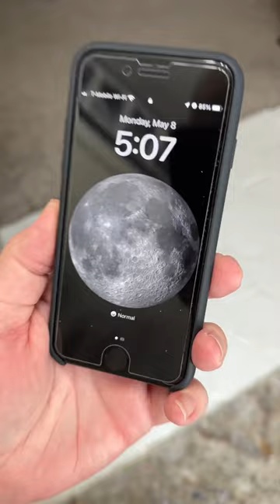iPhone SE 2022 in 2023! My Favorite iPhone!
The iPhone SE 2022 is over a year old now and I think it’s a great phone even in 2023, and it’s my favorite iPhone.